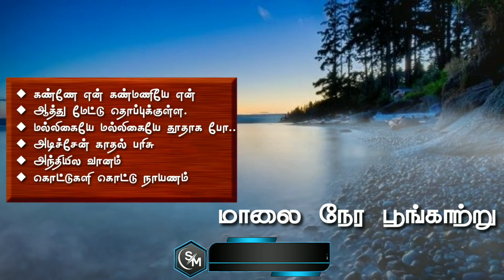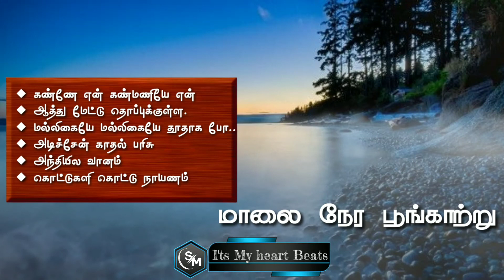மாலை நேர பூங்காற்று ..இளையராஜா இசையில் SPP அவர்களின் குரலில்...HD song கேட்டாலே பரவசம்.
◆ Song : கண்ணே என் கண்மணியே என்
Lyricist : கங்கை அமரன்
Singar : மனோ , KS சித்ரா

◆ song : ஆத்து மேட்டு தொப்புக்குள்ள.
Lyricist :
Singar : SP பாலசுப்ரமணியன், பி.சுசிலா

◆ Song : மல்லிகையே மல்லிகையே தூதாக போ..
Lyricist : N. காமராஜன்
Singar : KJ யேசுதாஸ், KS சித்ரா

◆ SONG : அந்தியில வானம்
Lyricist : கங்கை அமரன்
Singar : மனோ, ஸ்வர்ணலதா

◆ song : கொட்டுகளி கொட்டு நாயணம்
Lyricist : கங்கை அமரன்
Singar : SP பாலசுப்ரமணியன் , KS சித்ரா..